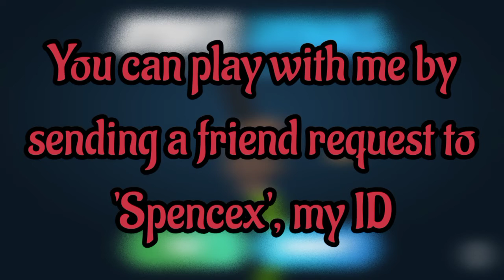How to Move Trees in Hybrid Animals || Tutorial #13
This is a Tutorial video about How to get Trees in Hybrid Animals.

Tell in the comments about the next video you want.